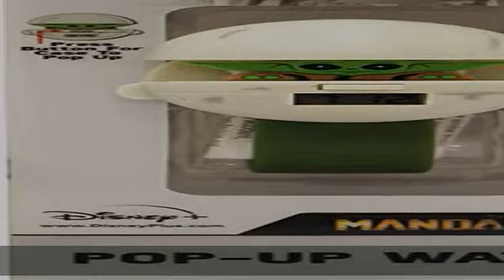Star Wars The Mandalorian Pop-Up Watch